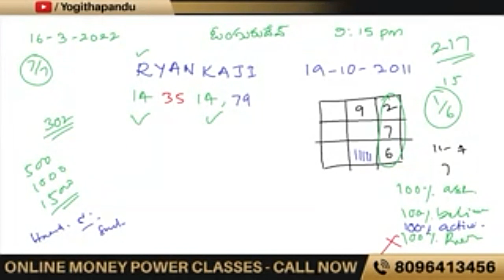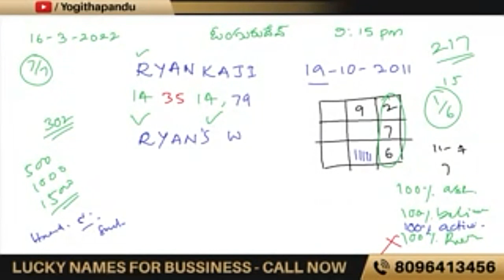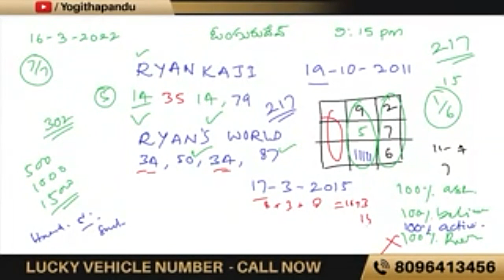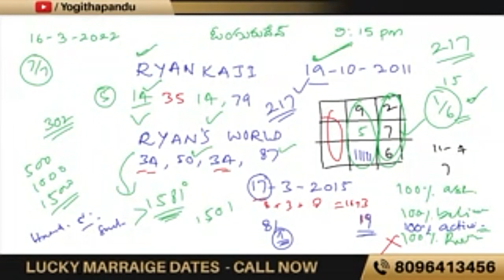పిల్లలుకాదు అపరకుబేరులువీరు TilakMehta ryankaji ryansworld babapandurangamNumerologist